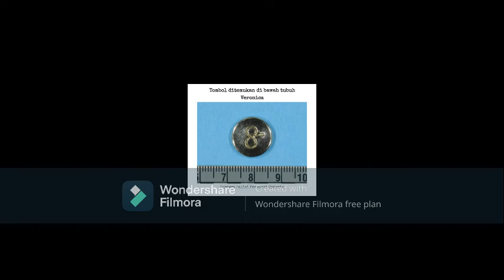The Unsolved Murder of Veronica Kaye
"horrific murder"